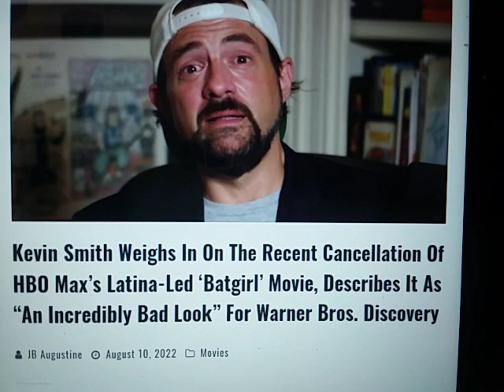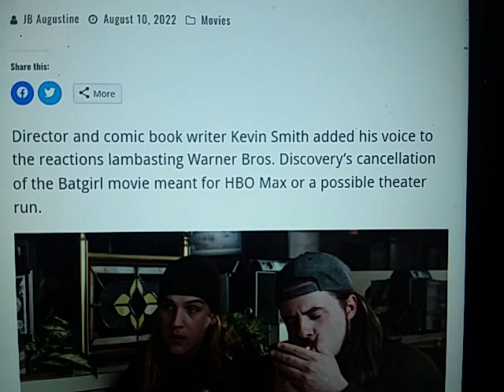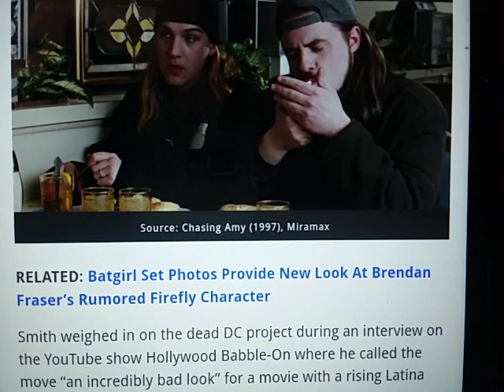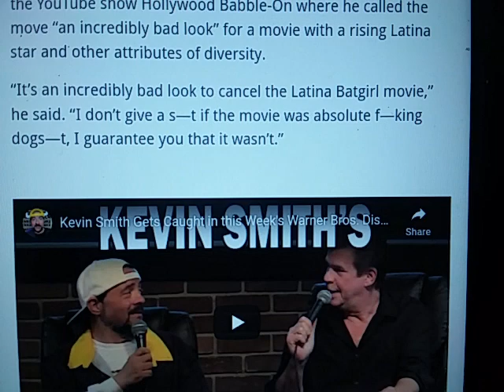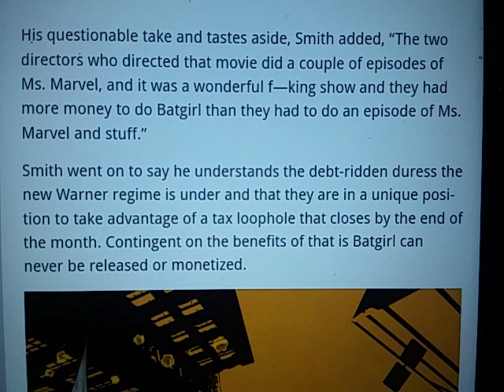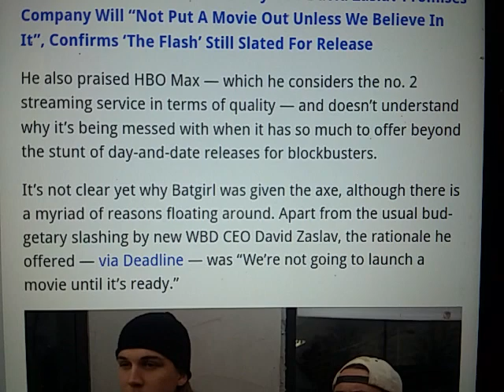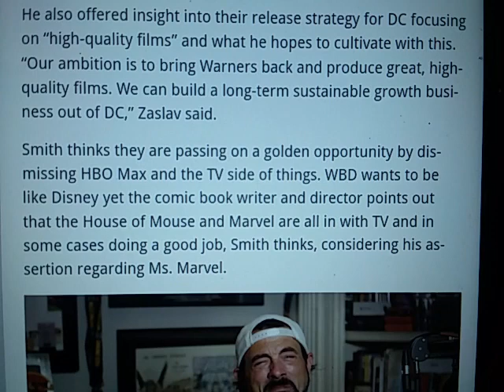Kevin Smith says Xir otherkin batgirl would be great. Yogahoser, Tusk, Gigli, Jay Silent Bob2...